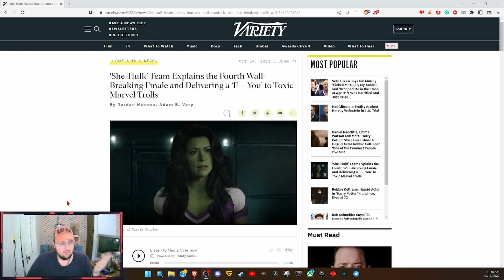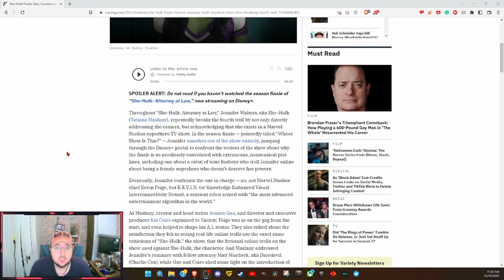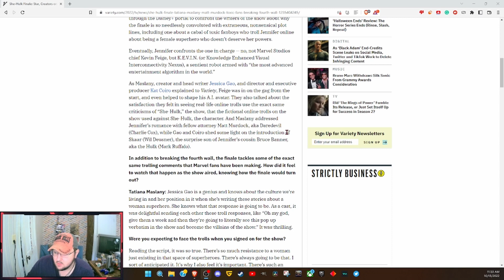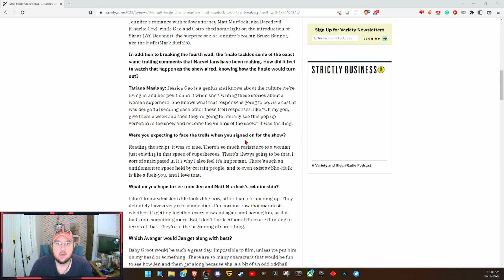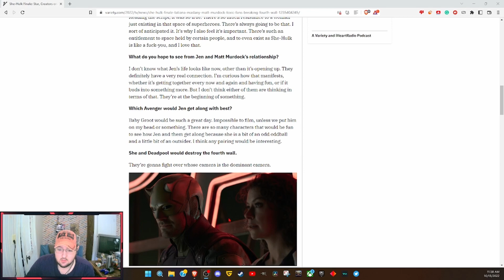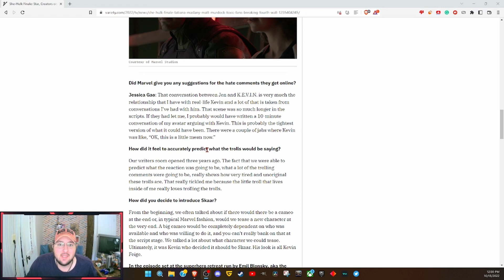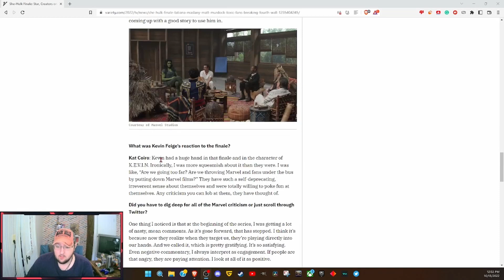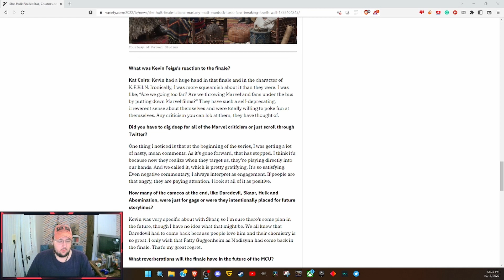She Hulk Creators HATE fans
The creators and actress of She-Hulk HATE you and want you to know.